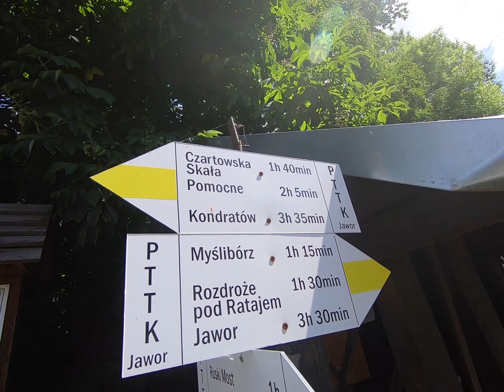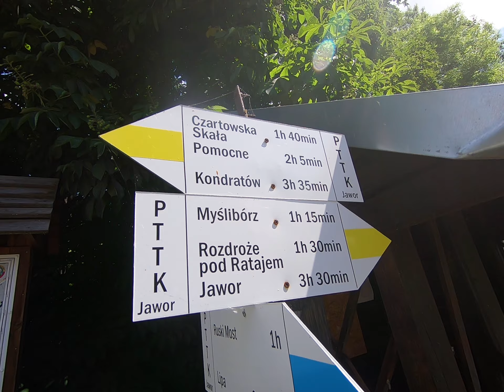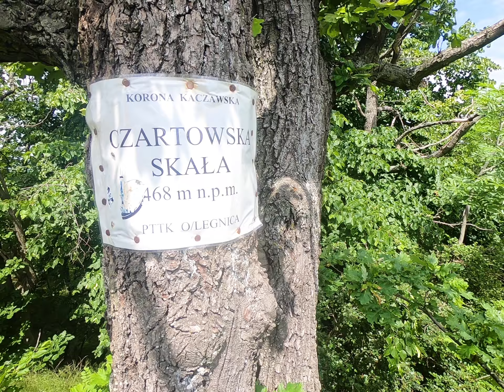SZLAK WYGASŁYCH WULKANÓW... na rowerze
Szlak Wygasłych Wulkanów to długodystansowy szlak pieszy na Pogórzu Kaczawskim (Dolny Śląsk) mierzący ok 95 km. Przemierzyliśmy go na rowerach w formie bikepackingowej.

Muzyka:
Domiko - Reflection [FTUM Release] · House / Dreamy Background Music